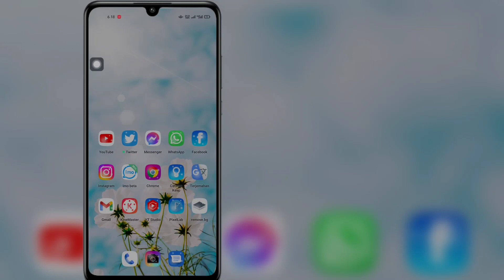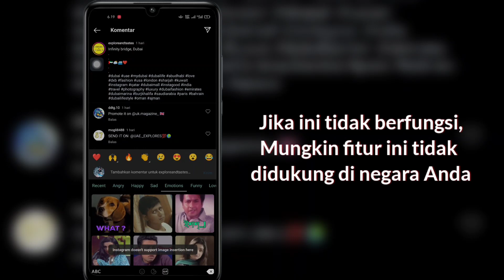Cara berkomentar gif di Instagram|Cara menambahkan gif di komentar Instagram|Pembaruan gif Instagram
Cara berkomentar gif di Instagram |  Cara menambahkan gif di komentar Instagram |  Pembaruan gif Instagram 2023

 Hai, yang di sana!  Selamat datang di video baru.  Cara berkomentar gif di Instagram |  Cara menambahkan gif di komentar Instagram |  Update gif instagram 2023, Selamat menikmati videonya.  Jika Anda memiliki pertanyaan tentang video ini, beri tahu saya di kotak komentar.

 Solusi mudah26 adalah saluran pendidikan nirlaba tempat kami mencoba menyediakan berbagai jenis video teknologi serta video pendidikan gratis untuk siapa saja, di mana saja.  Kami percaya pelajar dari segala usia harus memiliki akses tak terbatas ke konten pendidikan gratis.  Di setiap video Anda akan belajar sesuatu yang baru.  Sumber daya kami mencakup video teknologi khusus, Matematika, dan banyak lagi video pendidikan lainnya.  Kami harap kalian menikmatinya.